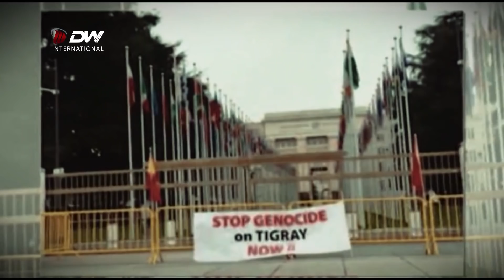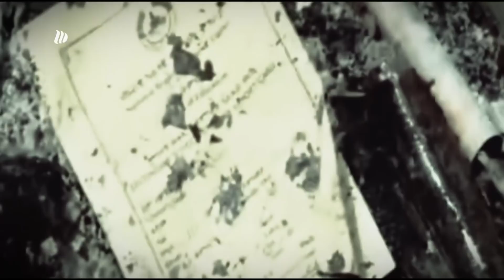DW TV የፋኝስቱ ቡድን አባላት በትግራይ ዲያስፖራ ከፍተኛ ተቃውሞ እየገጠማቸው ይገኛል -